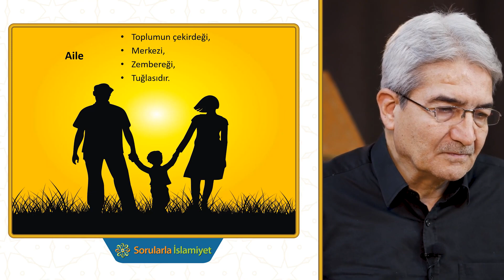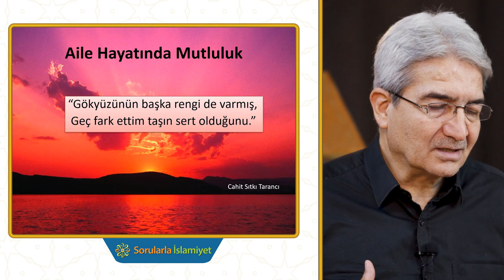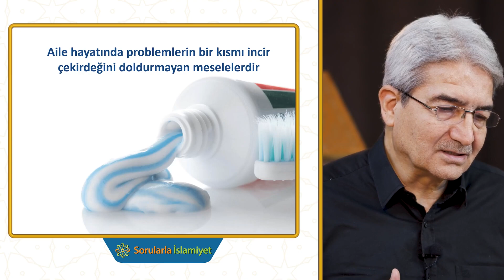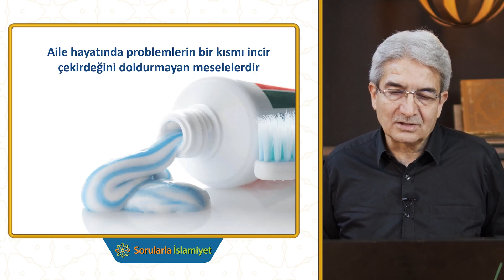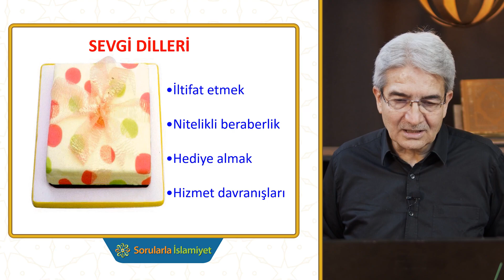Ailede mutluluk muskası - Prof. Dr. Şadi EREN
İnsan kırılgan bir varlık. Küçük bir aksilik onu strese sokabilir, huzurunu alt üst edebilir. Bu sebeple daima moral ve motivasyona muhtaç durumda... Bu bölümde insan psikolojisini dinamik tutacak, şevkini daimî yapacak bir kısım videolar yer almaktadır. Başlıklardan bazıları şunlardır:
-Mutlu muyuz?
-Bitmeyen bir enerjiye nasıl ulaşırız?
-Her daim şevkli olmak mümkün müdür?
-Başaranlar nasıl başarıyor?
-Başarının bazı püf noktaları var mı?
-Her şey nasıl güzel olabilir?
-Problemleri nasıl aşabiliriz?